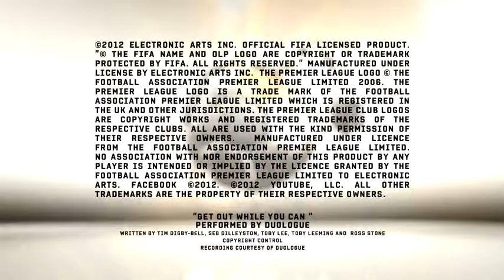FIFA 13 Goal of the Week Round 20